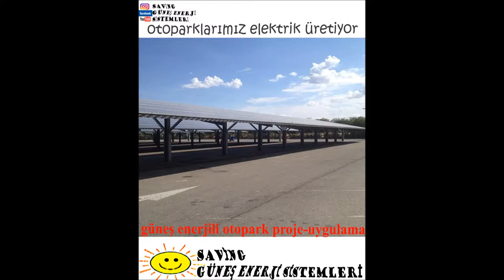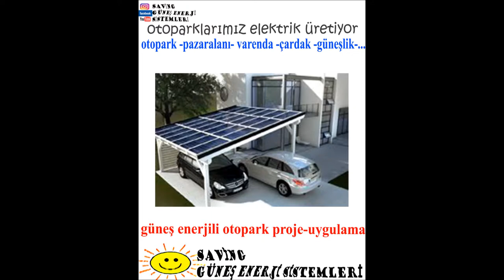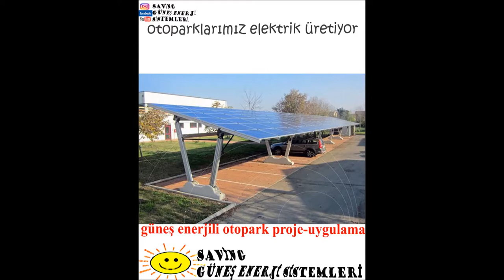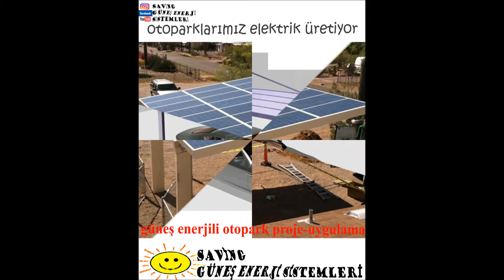OTOPARKLARIMIZ ELEKTRİK ÜRETİYOR , SAVİNG GÜNEŞ ENERJİ